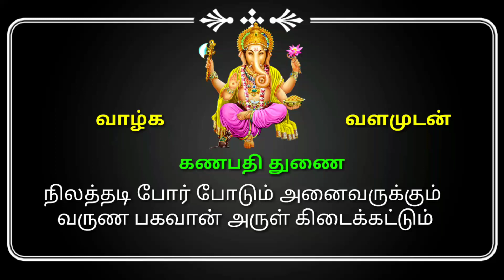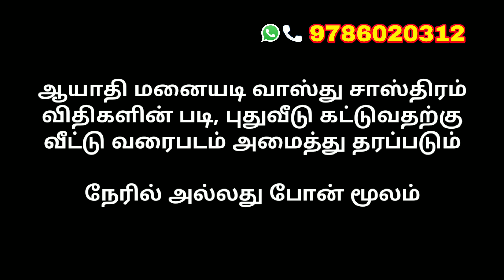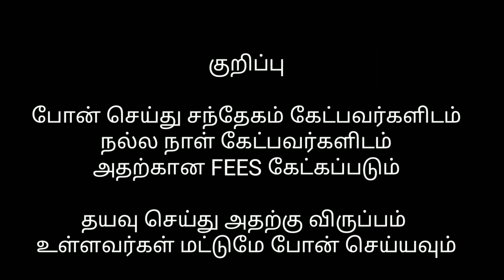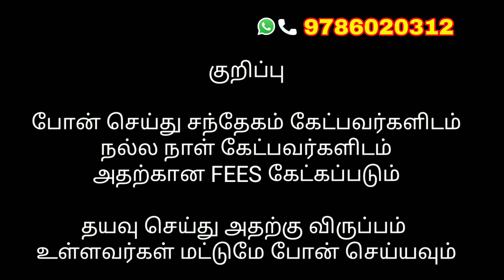2022 வருடம் சித்திரை மாதம் நிலத்தடி போர் போடுவதற்கு நட்சத்திரம் வாரியாக நல்ல நாட்கள்